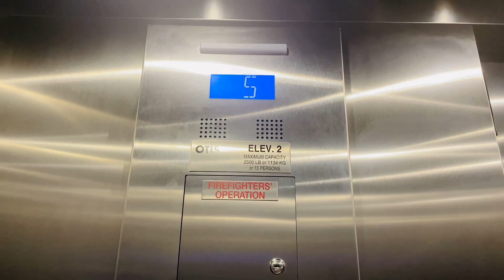Charleston SC and Afraid of sand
Hey Party People! We took the kids Charleston South Carolina for a small weekend get away while practicing social distancing. My sweet baby girl hated the feeling of sand in her feet. We will work on that because we all love the beach.